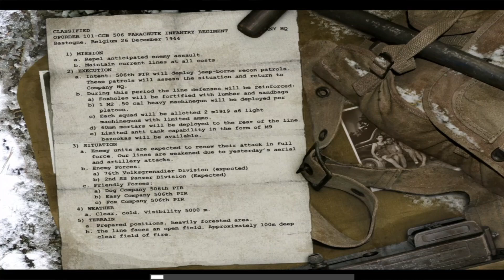Call Of Duty United Offensive | Walkthrough Mission 1 _ Gameplay Campaign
Call Of Duty United Offensive gameplay walkthrough part 1 campaign with single player gameplay mission 1
Play on PC for PC only